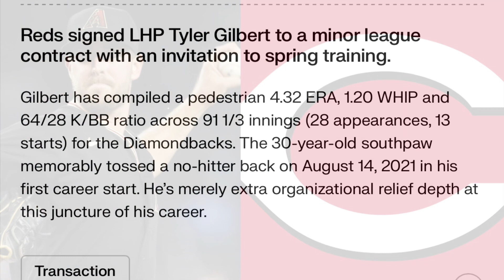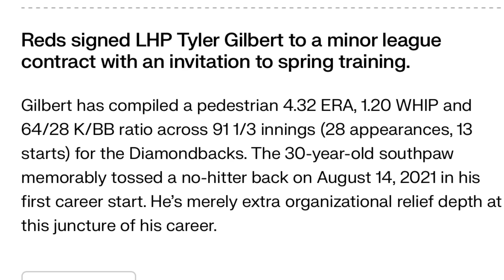Cincinnati Reds Sign Tyler Gilbert Fantasy Baseball / MLB News